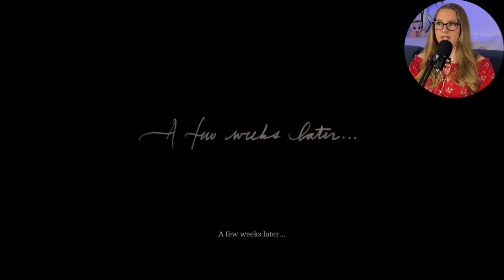IS THIS A TRAP!? || First time playing RED DEAD REDEMPTION 2 | Let's Play RDR2: Part 19